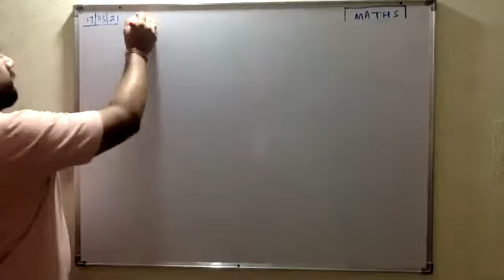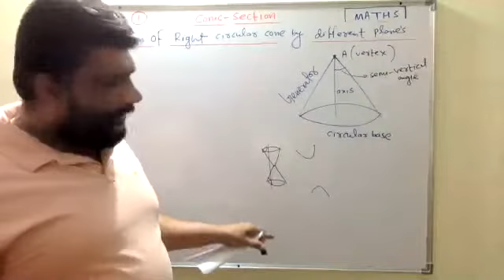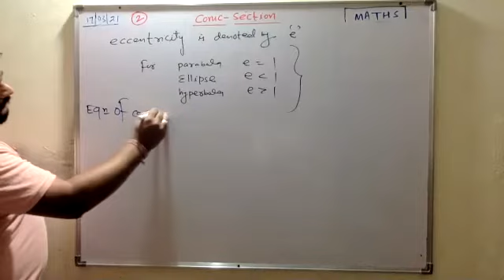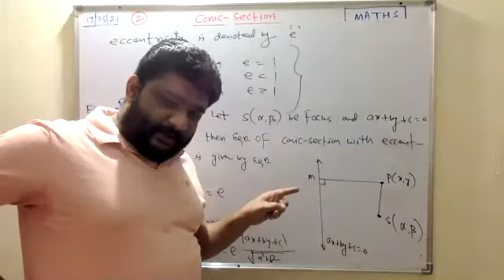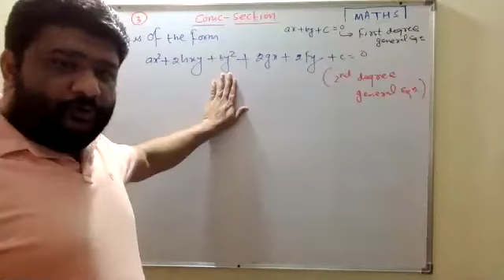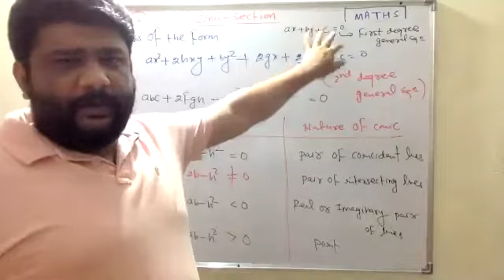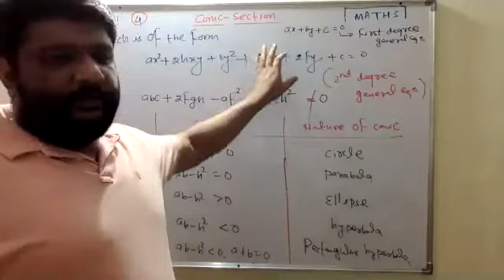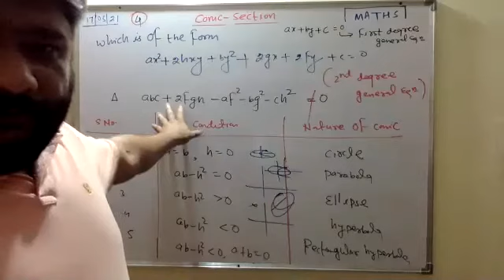Conic- Section Introduction(17- 03- 2021)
MATHS-11 CONIC SECTION